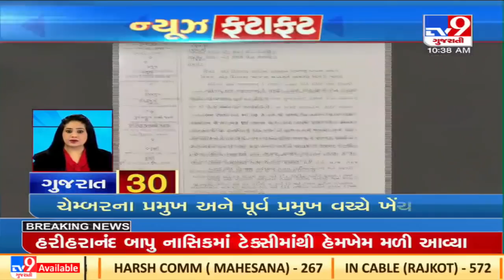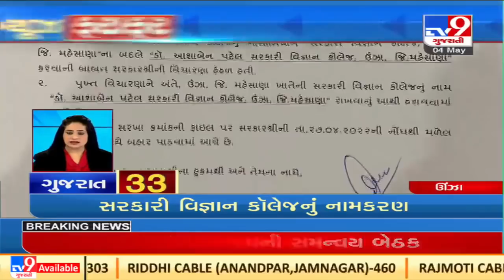Top News Stories From Gujarat | 04-05-2022 | TV9GujaratiNews